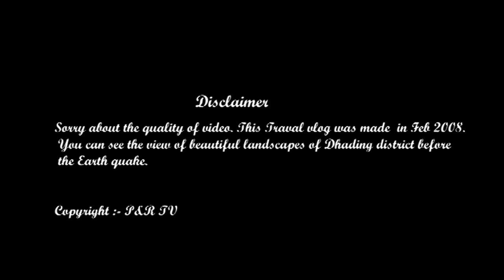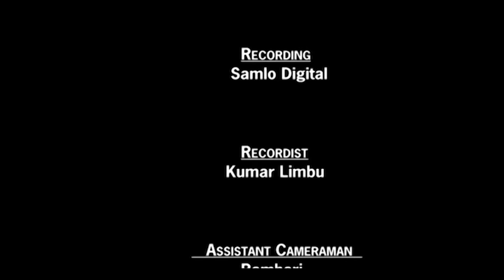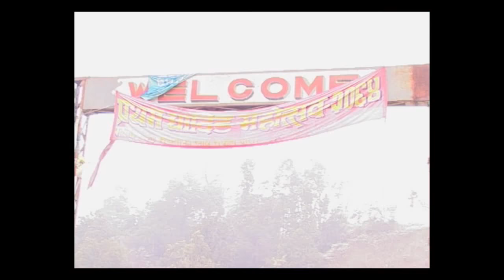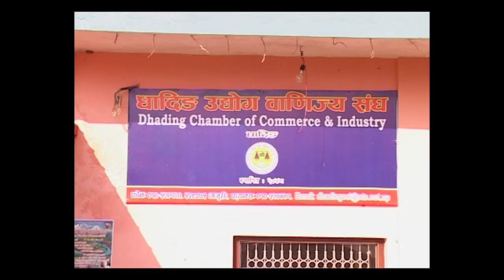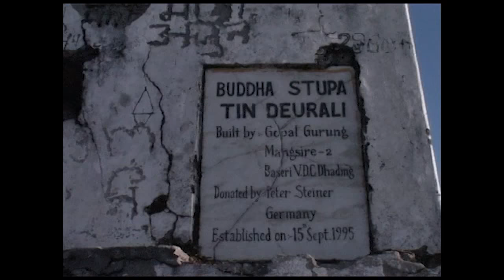Ganga Jamuna documentary |धादिङ्ग जिल्लाको यात्रा | KTM to GangaJamuna Old travel vlog 2008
Ganga Jamuna, Dhading district

This video was filmed in Feb 2008. This is a story of 4 friends searching for new trekking route from Kathmandu to Ganga Jamuna, Dhading district. You can see the different villages of Dhading district as Foolkharka, Lapang, jhorle etc before the devastating earthquake of 2015. Sorry about the quality of video since it was shot in DV format.

Also watch:- Pradeep's Video Meme Ep-1 Playboy NRN Mama Kulung Song Telpos Movie Be Yourself :- motivational video